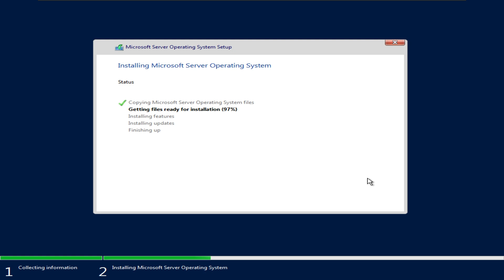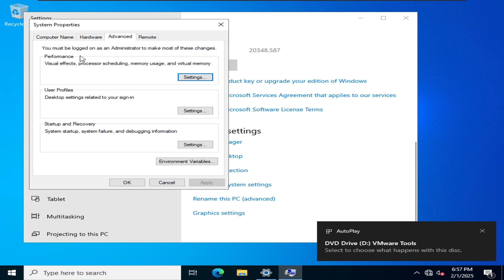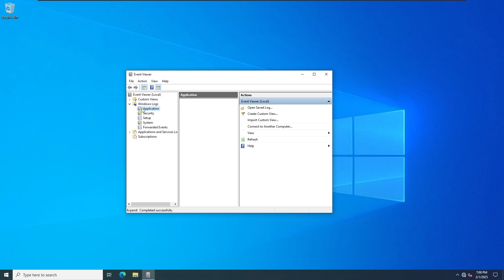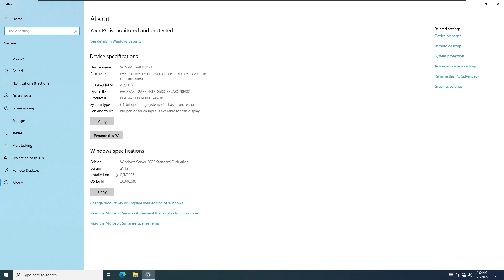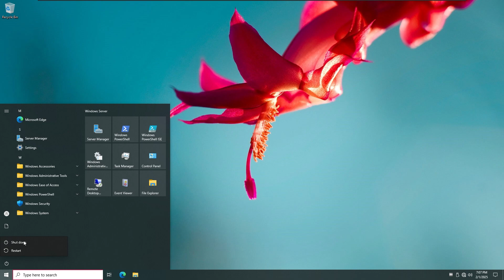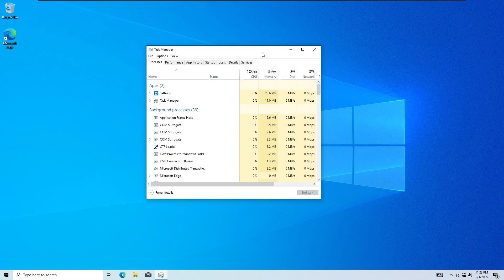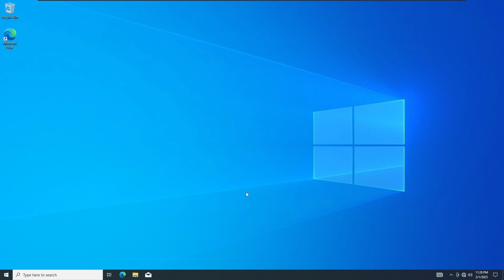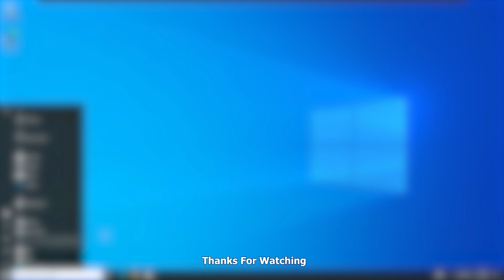WINDOWS SERVER 2022 VS WINDOWS 10 22H2 COMPARE !!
THANKS FOR WARCHING MY VIDEO😘

TRANSCRIP
0:00 - Opening
0:10 - Install And Review Windows Server 2022
8:40 - Install And Review Windows 10 22h2
14:50 - Closing